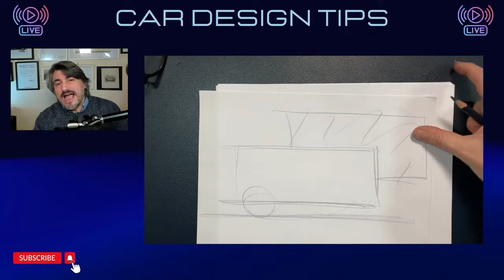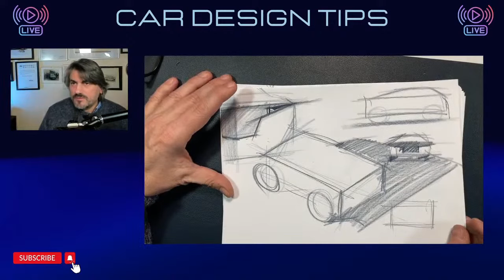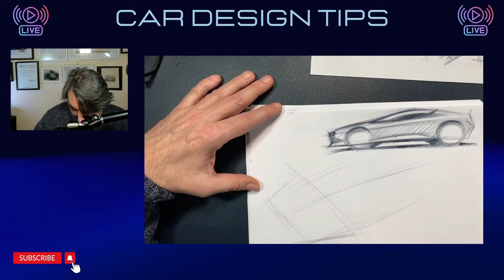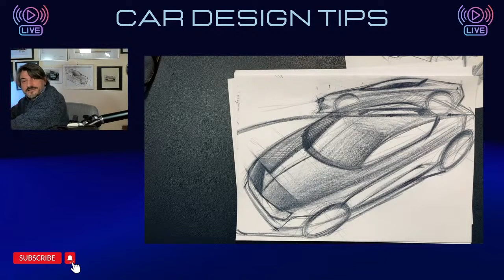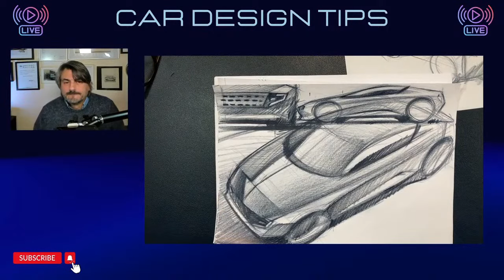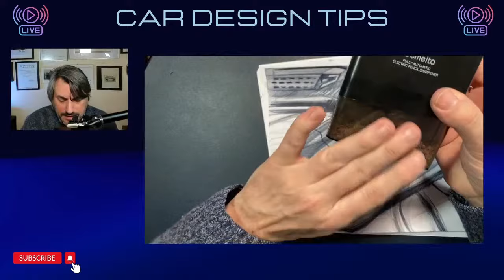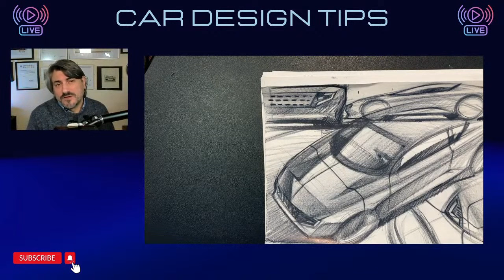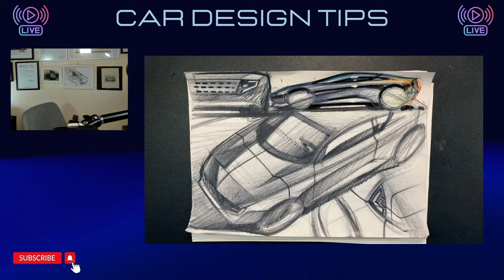How to draw a car COMPOSITION ON PAGE Luciano Bove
Sketching LIVE today to explain how to make a nice composition on page for your car sketches presentations or project presentations.
how to draw with a pen, pen art, pen sketch, marker sketch, sketching with markers, marker car sketch.

Members get 50% on all my Ebooks (only members)

Luciano Bove